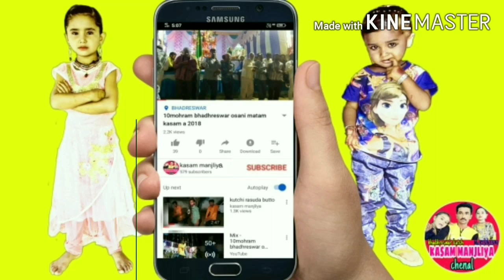સ્પેશિયલ કચ્છી ઓસાણી મુબારક જાકુબ.kutchi osani bhadhreswar kasam manjliya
kasam manjliya